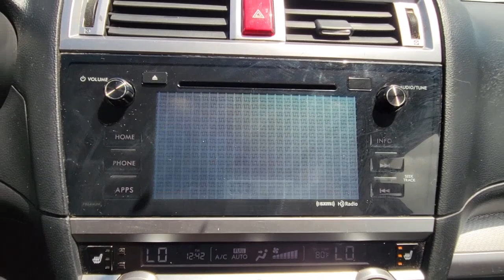2015 Subaru Outback North Fort Lauderdale, Pompano Beach, Plantation, Sunrise, Hollywood 8230223A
Carbide Gray Metallic Used 2015 Subaru Outback available in North Fort Lauderdale Florida at [North Fort Lauderdale Subaru Servicing the North Fort Lauderdale, Pompano Beach, Plantation, Sunrise, Hollywood FL area.
2015 Subaru Outback 2.5i Premium - Stock#: 8230223A - VIN#: 4S4BSBCC3F3224872

**COMES WITH A LIFETIME WARRANTY**, *ONE OWNER*, *CLEAN CARFAX*, BLUETOOTH, BACKUP CAMERA, KBB BEST OVERALL BRAND FIVE YEARS, KBB MOST TRUSTED BRAND SEVEN YEARS, LIKE NEW, LIFETIME WARRANTY, REAR CROSS TRAFFIC ALERT, USB PORTS, DEALER INSPECTED, FULLY SERVICED, FULLY DETAILED, NEWER TIRES & BRAKES, ICE COLD AIR, GAS SAVER, LOW SUPPLY CAR, ACT FAST. **Here at North Ft. Lauderdale Subaru you'll receive the expertise of our Factory Certified Sales Consultants and staff. Purchase your next vehicle from the comfort of your home. And have it delivered to you FREE of charge! Your health and safety are our priority. Shop with confidence with our 3-day exchange policy and complimentary vehicle sanitization with each new or used vehicle.** CARFAX One-Owner. Gray Metallic 2015 Subaru Outback 2.5i Premium LIFETIME WARRANTYbrbrOdometer is 41504 miles below market average! KBB Fair Market Range High: $22,865 25/33 City/Highway MPGbrbrbrAwards:br  * 2015 IIHS Top Safety Pick+, Top Safety Pick+   * ALG Residual Value Awards, Residual Value Awards   * 2015 KBB.com 15 Best Family Cars   * 2015 KBB.com 10 Most Comfortable Cars Under $30,000   * 2015 KBB.com 10 Best All-Wheel Drive Vehicles Under $25,000   * 2015 KBB.com 5-Year Cost to Own Awards   * 2015 KBB.com Brand Image Awards   * 2015 KBB.com Best Resale Value AwardsbrbrReviews:br  * If you like going off-road to hike, snowshoe, fish, kayak, ski, snowboard, bike, canoe, camp, spelunk, or rock climb, you might already have a Subaru Outback parked in your driveway. The good news is that the Outback SUV is just as good in town as it is on the trail. Source: KBB.combr  * Spacious and comfortable interior; efficient engines; excellent visibility; above-average off-road ability; top safety scores. Source: Edmundsbr  * Redesigned for 2015 the all new Subaru Outback. The all-new Outback features a spacious 143.6 cubic feet of interior room with soft-touch surfaces and upgraded materials. It also includes an available 10-way power driver's seat with memory function, and 60/40-split fold-down rear seats. With its roof rails and crossbar system, the Outback can carry up to 150 pounds of equipment. When not in use, the cross bars can be folded into the integrated roof rails. With an efficient 175hp 4-cylinder engine, as well as an available 256hp 6-cylinder engine for added performance and towing capability. With available aluminum-alloy wheels and 8.7 inches of ground clearance, you can cover almost any road. Designed for optimal balance and an even distribution of power, Symmetrical All-Wheel Drive makes for better stability, efficiency, and a quicker response to conditions. X-MODE with Hill Descent Control can be activated with the push of a button to help safely navigate slippery surfaces and steep inclines. Outback comes standard with the Subaru STARLINK infotainment system and available 7 in-dash capacitive touch screen and voice control Source: The Manufacturer SummarybrClean CARFAX.br**Price does not include $1895.00 reconditioning.